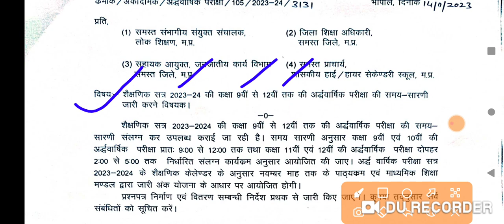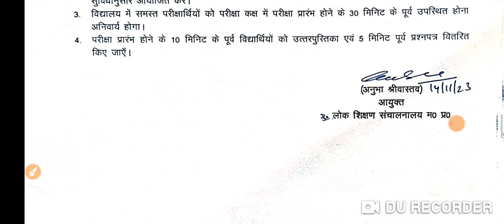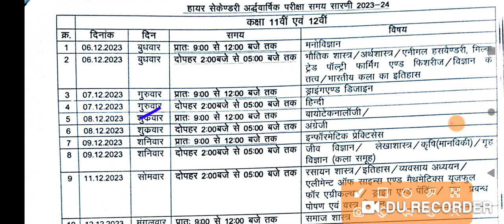अर्धवार्षिक परीक्षा 2023-24